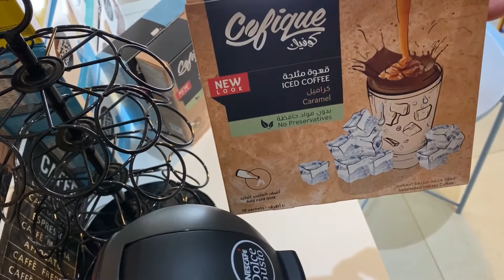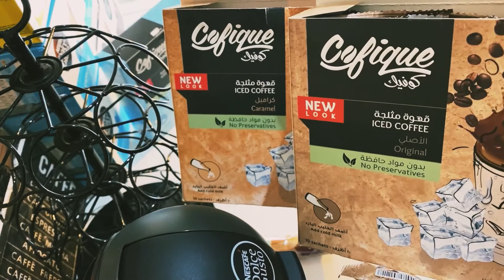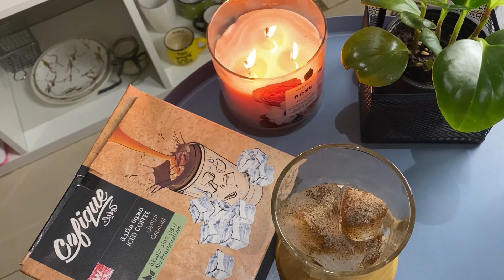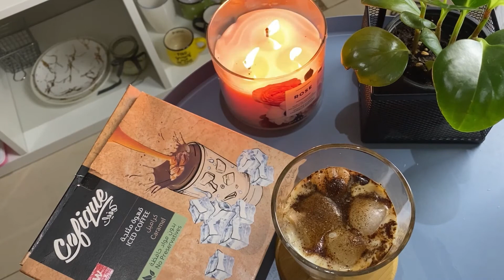تجربتي لقهوة كوفيك المثلجة | Iced coffee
اهليين
‏‎شو اخباركم ؟

* قهوة مثلجه ( كراميل) جربته بدون سكر
* قهوة مثلجه (بندق) جربته بدون سكر
* قهوة مثلجه(اصلي )  ساده (أضافه سكر)
وكعادة سكر على حسب الذوق 🤩❤️❤️

اتمنى ان ينال اعجابكم بهذا الفديو ❤️❤️❤️
واقترحواااا فديوهات 🤩❤️❤️اسويها

‏‎# {فديوهات سابقه }